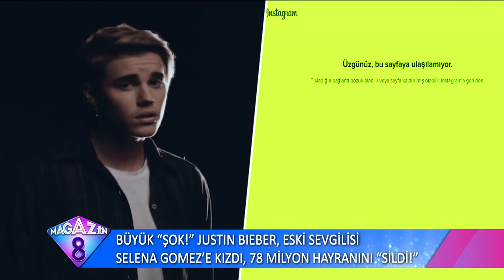Justin Bieber Instagram Hesabını Sildi! Justin Bieber Selena Gomez'e Kızdı 78 Milyon Hayranını Sildi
Büyük Şok Justin Bieber Selena Gomez'e Kızdı 78 Milyon Hayranını Sildi.